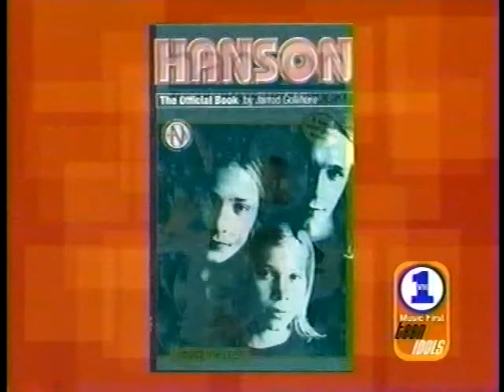Hanson Teen Idols spot on TV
Hanson on tv from late 90's.